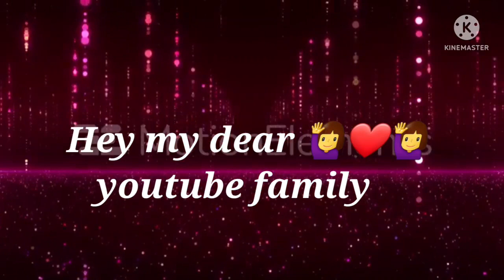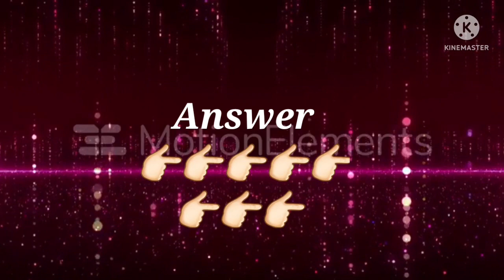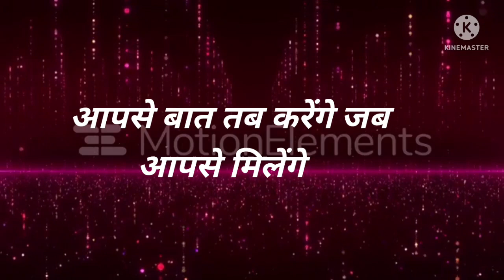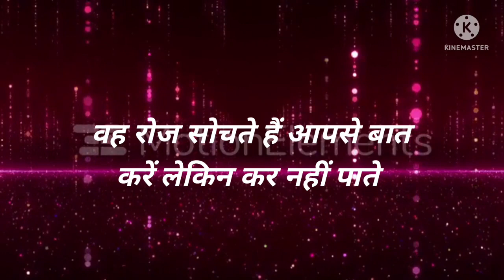Love Quiz game | Love test | choose one number